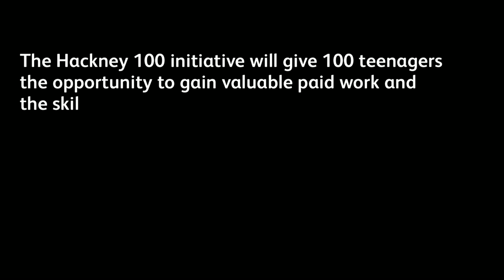Hackney 100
Are you aged 16 or 17? Are you passionate about success? Do you want work experience in an exciting Hackney company? Are you interested in technology, fashion, media, financial services, hospitality? Do you want to earn money outside school hours, whilst building up your CV?

We have 100 work experience placements to provide opportunities for young people aged 16 and 17, starting in September 2014. Based in high-profile local Hackney companies, these placements will run alongside your school work, and you will be paid for the work you do. The placements will last for a minimum of six months.